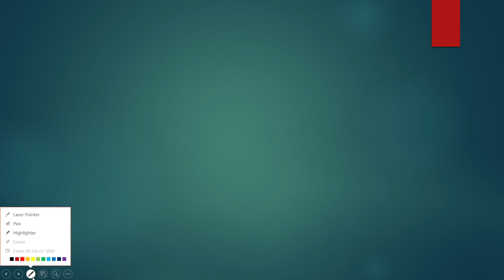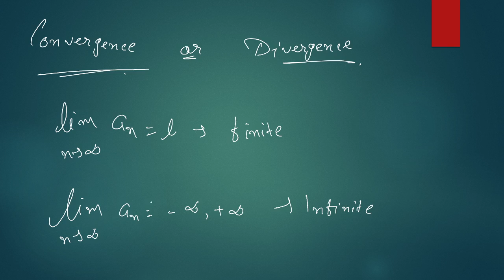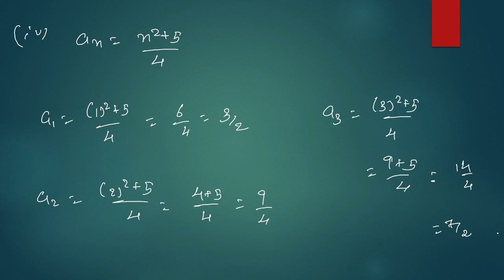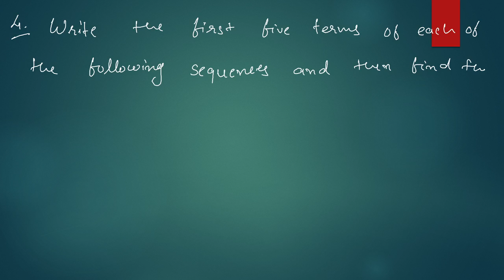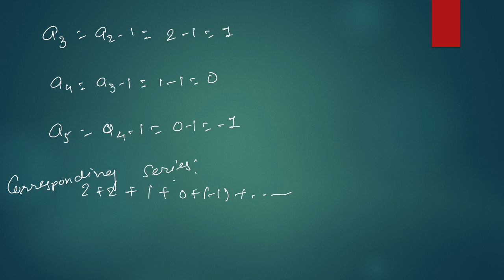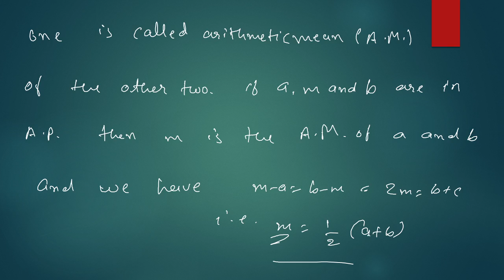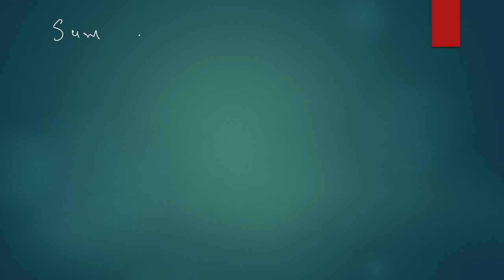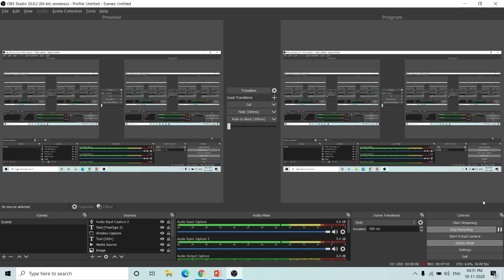1 Sequence & Series Std11 Mathematics